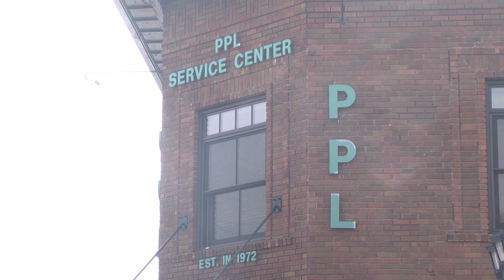MN2020: A Second Chance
Getting the most out of economic development means finding value in seemingly unlikely places. Minneapolis-based Project for Pride in Living (PPL) strives to harvest economic value in discarded consumer materials (like plastics bags and bed mattresses) but also invests potential in people, upon whom others have given up.  As the health and human services safety net continues to take major hits, we need to remember what's at stake and what we can do about it. Everyone deserves potential. Everyone deserves a second chance.